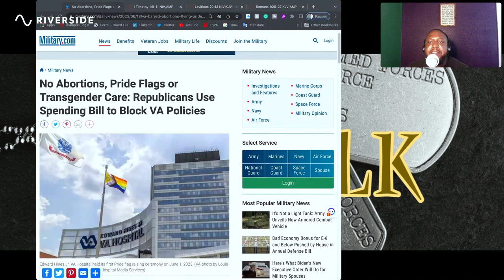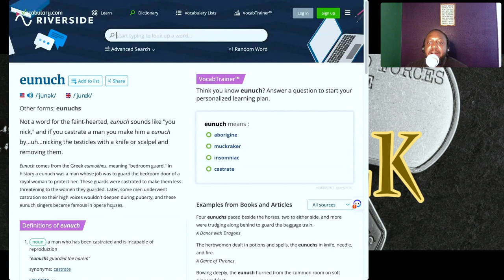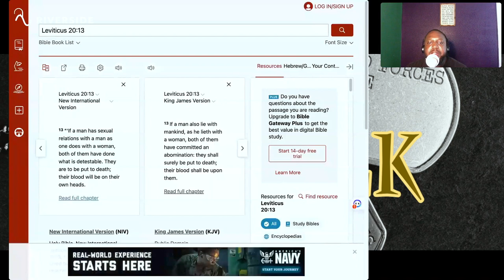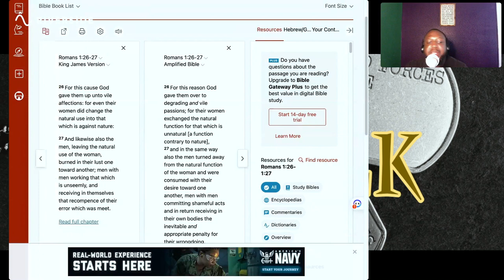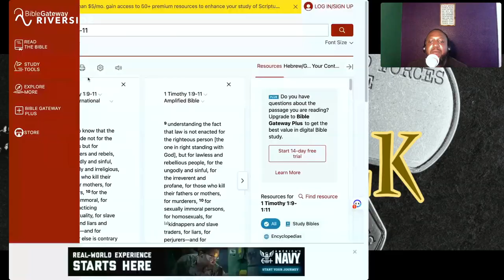No Abortions, Pride Flags, or Transgender Care @Veterans Affairs Hospital (V3T-TALK)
In the latest move by Republicans to block certain policies at the Department of Veterans Affairs (VA), a spending bill has been introduced that includes provisions banning abortions, pride flags, and transgender care. The bill, known as the Military Construction and Veterans Affairs Appropriations Act, is seen as a direct challenge to the Biden administration's efforts to expand access to healthcare for LGBTQ+ veterans.

The ban on abortions at VA facilities is not new, as it has been in place since the 1970s. However, the bill would make the ban permanent and would also prohibit VA healthcare providers from even discussing abortion with their patients. This has been met with criticism from pro-choice advocates who argue that veterans should have access to all legal medical procedures.

The ban on pride flags and other symbols of LGBTQ+ pride is also a controversial provision of the bill. The VA had recently announced that it would allow these symbols to be displayed in VA facilities, as a way to show support for LGBTQ+ veterans. The ban on these symbols has been criticized as discriminatory and harmful to LGBTQ+ veterans who may feel marginalized and excluded from VA services.

Finally, the ban on transgender care is perhaps the most controversial provision of the bill. The VA had recently announced that it would begin providing gender confirmation surgery to transgender veterans, as part of its commitment to providing comprehensive healthcare. The ban on this care has been met with outrage from transgender rights advocates who argue that denying medical care to transgender individuals is discriminatory and violates their human rights.

Overall, the Military Construction and Veterans Affairs Appropriations Act represents a significant challenge to the Biden administration's efforts to expand access to healthcare for LGBTQ+ veterans. While the bill is likely to face opposition from Democrats and advocacy groups, its introduction highlights the ongoing political battle over LGBTQ+ rights in the United States.

Proverbs 6:16-18
16 These six things doth the Lord hate: yea, seven are an abomination unto him:
17 A proud look, a lying tongue, and hands that shed innocent blood,
18 An heart that deviseth wicked imaginations, feet that be swift in running to mischief,

Psalm 127:3
Lo, children are a heritage of the Lord: and the fruit of the womb is his reward.